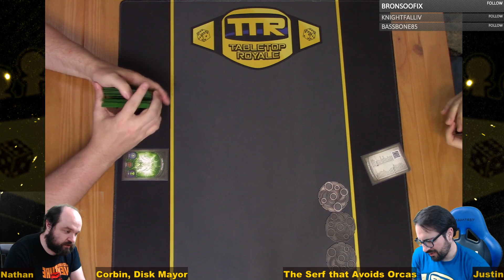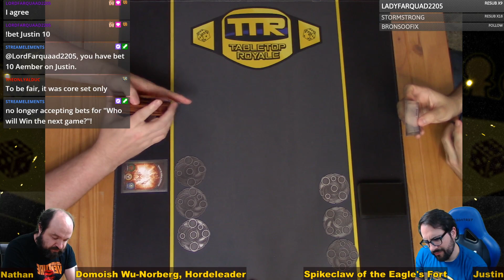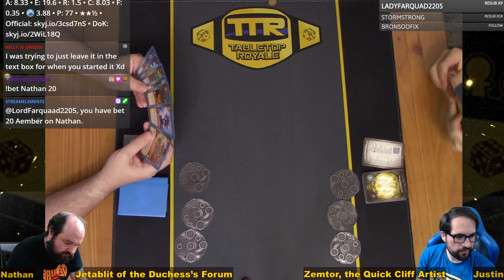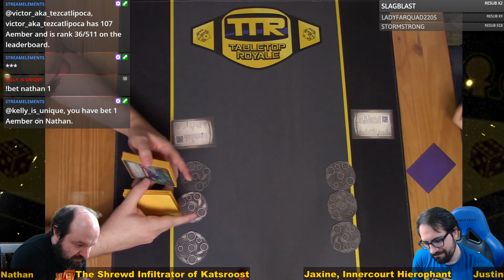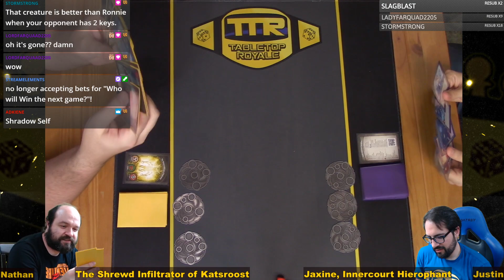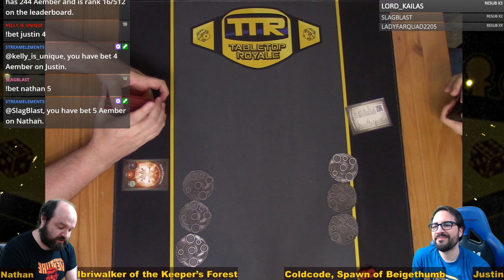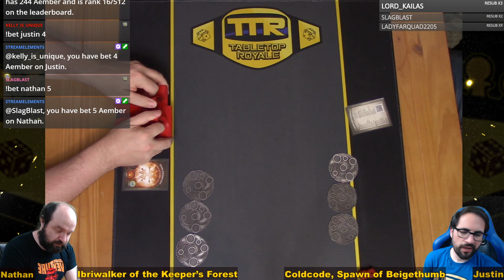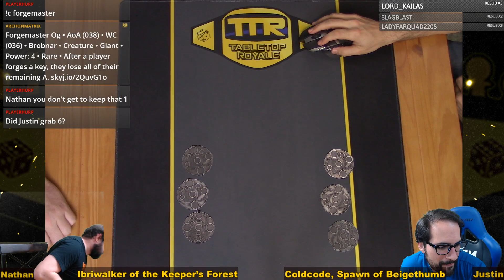Keyforge: May Misfits (Worst of the Worst) Stream #4